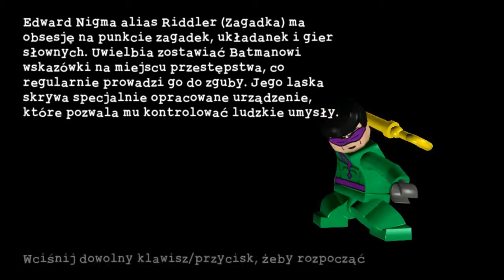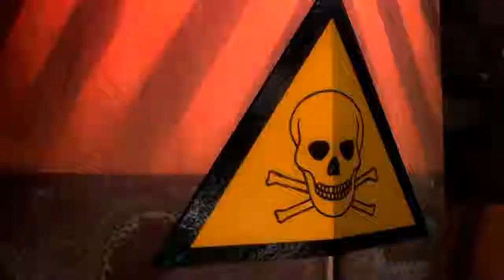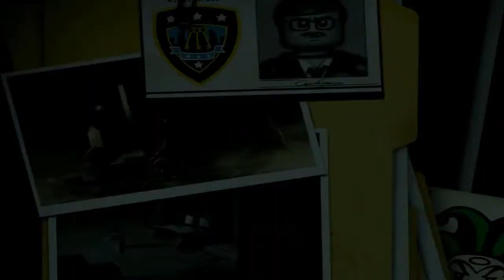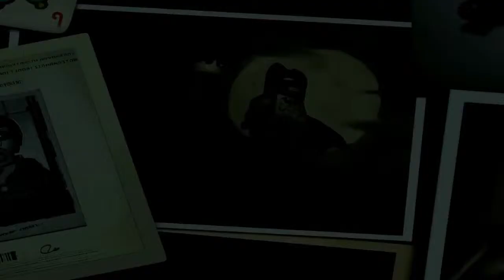Lego Batman #5 Riddler